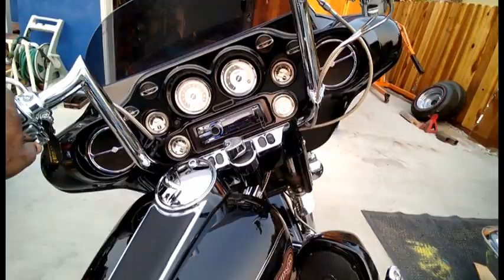MONEY'S CAR STEREO # 160